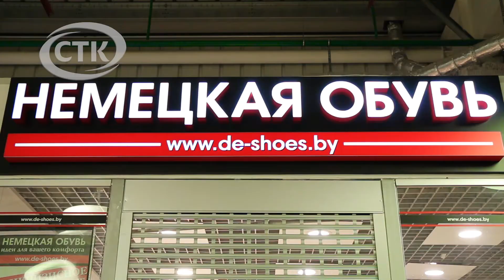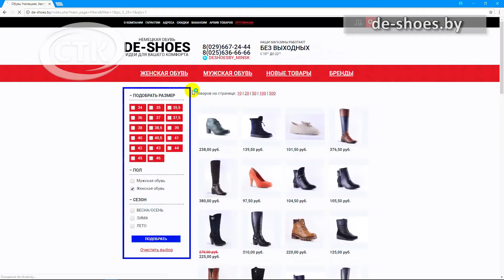"Черная пятница" наступает. Скидки в магазине "Немецкая обувь"